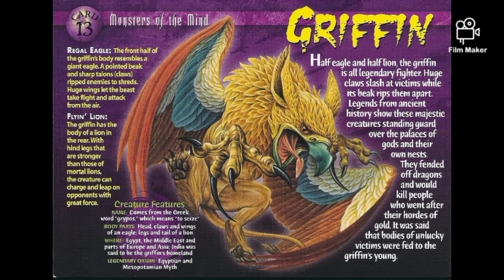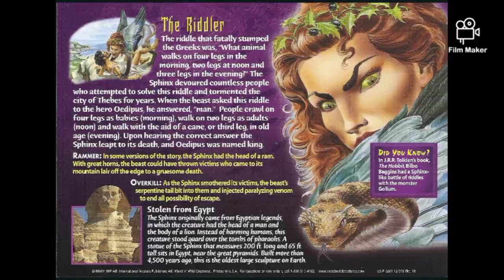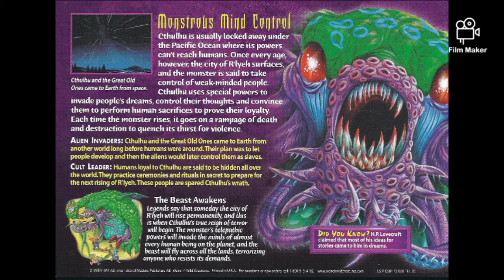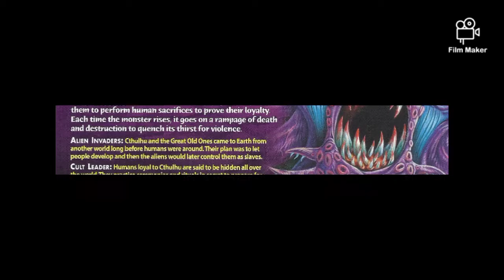Monsters Of The Mind All Sounds Part 02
Well I Finally Made Part Two For Now
No Wondering It's All I Made For A Little Bit